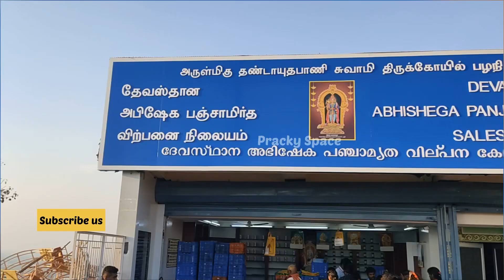Palani Murugan Temple After kumbabishekam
palani kumbabishekam date 2023
palani kumbabishekam
palani kumbabishekam live
palani
palani murugan whatsapp status tamil
palani temple
palani murugan songs
palani kumbabishekam whatsapp status tamil
palani live
palani murugan temple
palani thaipusam 2023
alagana palani malai andava
palani live today
palani malai kumbabishekam
palani murugan kumbabishekam whatsapp status
palani malai
palani murugan temple live today
azhagana palani malai andava
palani kumbabishekam
palani kumbabishekam live
palani
palani temple
palani murugan songs
palani murugan temple
palani live
palani live today
palani malai
palani malai kumbabishekam
murugan whatsapp status tamil
murugan songs in tamil
murugan songs
murugan padal
murugan devotional tamil songs
aarupadai
aarupadai veedum
aarupadai veedu
tamil kadavul murugan whatsapp status
tamil kadavul murugan